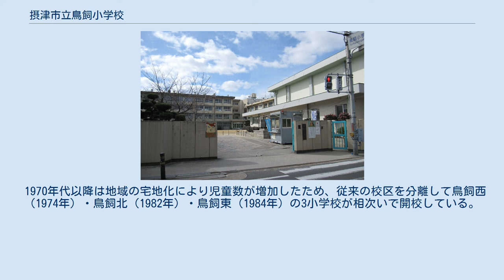摂津市立鳥飼小学校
摂津市立鳥飼小学校（せっつしりつ とりかい しょうがっこう）は、大阪府摂津市にある公立小学校。
 明治時代初期に設置された小学校を起源とし、現在の摂津市の市域ではもっとも歴史の古い小学校となっている。
 明治時代初期には複数の学校へ分離したが、その後1882年に統合し、島下郡公立鳥飼小学校となった。
町村制による島下郡（のち三島郡）鳥飼村の発足により、鳥飼小学校は鳥飼村を校区とした。
 明治時代には地域が淀川決壊による洪水に複数回見舞われたことや、1891年の濃尾地震による校舎被災など、自然災害によって長期休校や仮校舎での授業実施などの措置がとられたこともあった。
 当初は尋常科のみの設置であったが、1908年に高等科を併設している。
1922年には現在地（当時の住所表示：鳥飼村鳥飼下223番地）に移転している。
 1934年9月21日の室戸台風では校舎が全壊し、児童1人が死亡する被害を受けた。
 1941年には国民学校令により三島郡鳥飼国民学校に改編されたのち、1947年には学制改革により鳥飼村立小学校となった。
また1947年以降学校敷地内に鳥飼村立中学校（三島町立三島中学校に統合し廃校）を併設したが、鳥飼村立中学校はのちに独立校舎に移転した。
 1956年には鳥飼村などの町村合併により三島郡三島町が発足したことに伴い、三島町立鳥飼小学校へと改称している。
三島町の発足後、従来の校区の一部を旧味生村の三島町立味生小学校（現在の摂津市立味生小学校）の校区へと変更している。
 1970年代以降は地域の宅地化により児童数が増加したため、従来の校区を分離して鳥飼西（1974年）・鳥飼北（1982年）・鳥飼東（1984年）の3小学校が相次いで開校している。